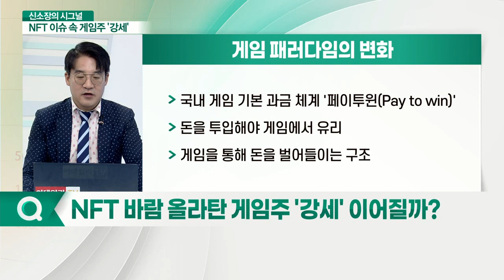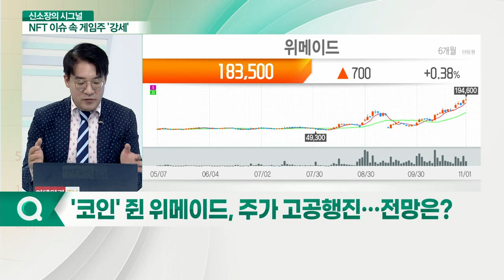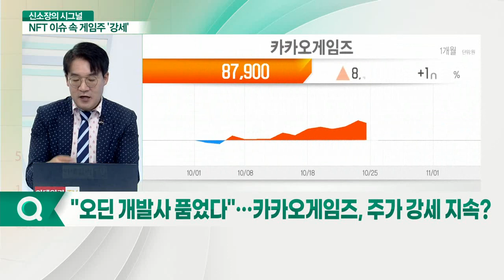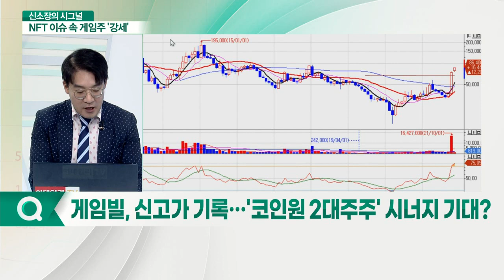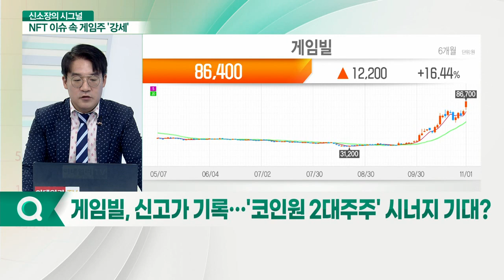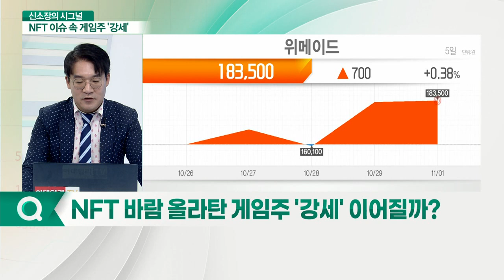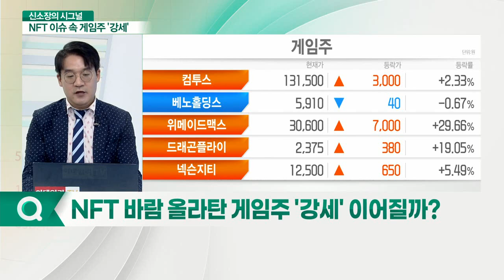위메이드, 카카오게임즈, 게임빌... "이제 게임하면 '금' 나온다" P2E가 뭐길래… 게임주 급등? (feat. NFT·블록체인)_신소장의 시그널 (20211102)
Q. NFT 바람 올라탄 게임주 '강세' 이어질까?
Q. 게임하며 돈 번다… 글로벌 P2E 열풍 거세지나?

Q. '코인' 쥔 위메이드, 주가 고공행진… 전망은?
- 블록체인 사업 전담 자회사 '위메이드트리' 흡수합병
- 모든 게임 P2E로 변환될 수 있는 오픈 플랫폼 구축 목표
- P2E, 블록체인 기술 활용 획득 아이템, 가상자산으로 거래

Q. "오딘 개발사 품었다"… 카카오게임즈, 주가 강세 지속?
- 게임 개발사 라이온하트 스튜디오 지분 인수
- 총 51.95% 지분 보유, 최대주주 등극 공시
- 3월 블록체인 기반 응용 소프트웨어 개발 및 공급업 추가
- '오딘'에 NFT 기술 적용 가능성

Q. 게임빌, 신고가 기록… '코인원 2대주주' 시너지 기대?
게임빌(063080)
- 지난 4월 코인원 312억 원 규모 전략적 투자
- 9월 539억 원 추가 투자, 코인원 2대주주 등극
- 코인원과 협업, NFT 거래소와 블록체인 게임 개발